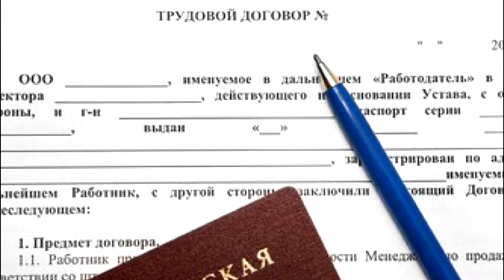Борьба работников НПЗ, Выплата долгов по зарплате/Новости 21.06.22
В этом выпуске:

1. В Краснодарском Крае профсоюз борется за интересы работников нефтеперерабатывающего предприятия;
2. В Приморском Крае иностранная компания выплатила долги по зарплате российским морякам.

Для пожертвований в Фонд Рабочей Академии:
Карта Сбербанк:
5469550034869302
Михаил Васильевич П.
Карта Альфа-банк:
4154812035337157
Кошелёк ФРА на Яндекс.Деньги:
WebMoney:
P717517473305